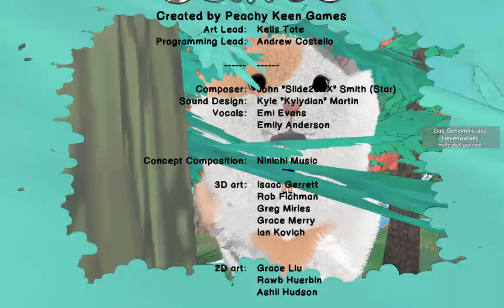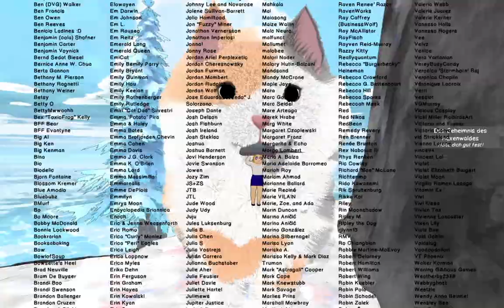Calico 16: Magischer Mäuserich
Wir haben alle magischen Essenzen gefunden und können nun einen Magischen Mäuserich herstellen um es der Riesigen Katze zu geben und dann abfahrt…
Aus irgendwelchen Gründen kann es mal hin und wieder zu Lags und Spiel abstürzen kommen. Woran das gelegen hat konnte ich nicht in Erfahrung bringen.